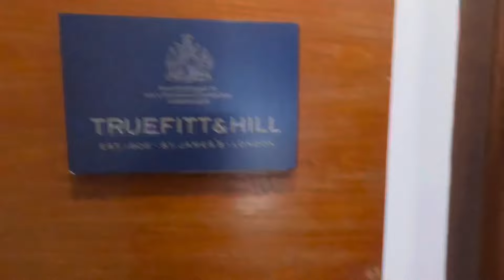Tried Full vlog in [ Marathi ] must watch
Hello everyone this video is going to be special as full video is in Marathi let me know how did you like this one tried my mother tongue in daily vlogs.

The Salon which I visited was True Fit & Hill Khar best experience of Haircut & Facial so far for me.